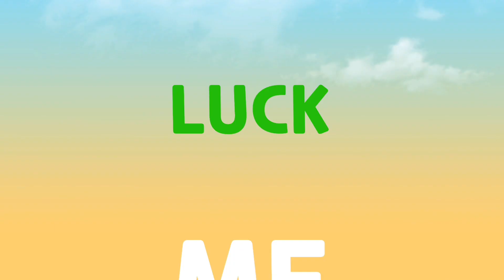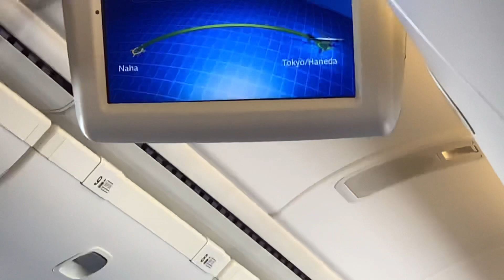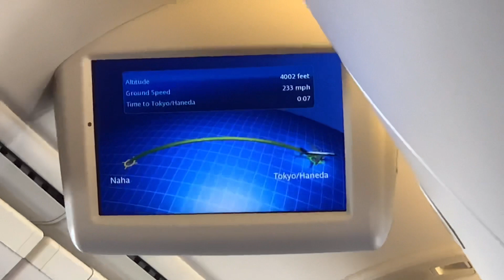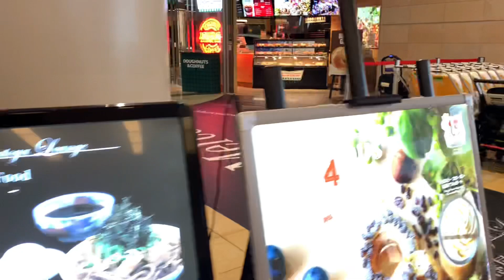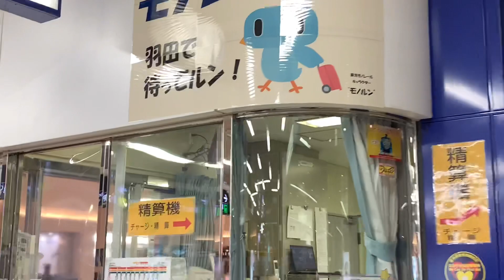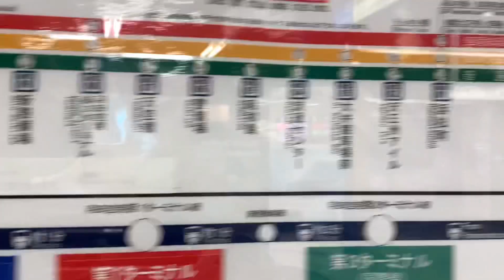Going back to tokyo 9/3/21